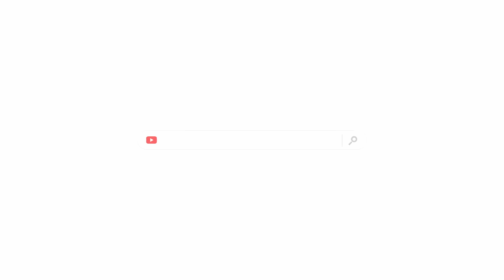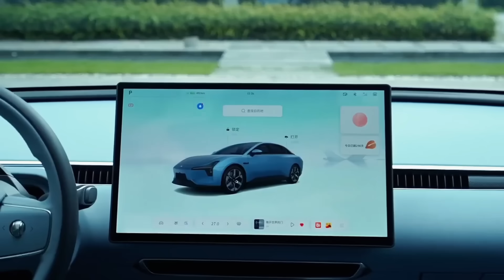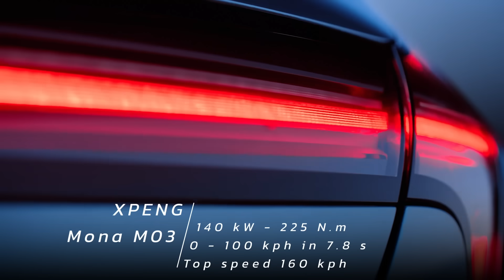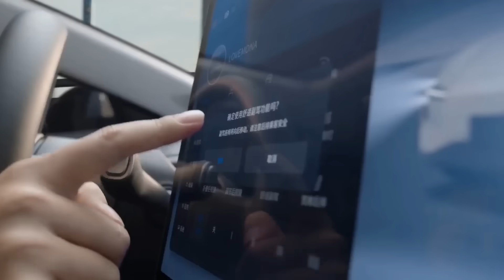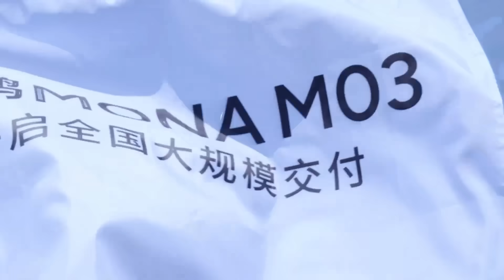วิ่งไกล 620 กม./ชาร์จ XPENG MONA M03 ราคาเริ่มต้นเพียง 5.7 แสนบาท ลุ้นขายไทยด้วย | Car Raver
หลังจากที่ในประเทศไทย มีการเปิดราคาจำหน่ายของ Xpeng G6 SUV ไฟฟ้าขนาดกลาง  ด้วยเทคโนโลยีการขับเคลื่อน สถาปัตยกรรมแบตเตอรี่ 800 V และความเร็วในการชาร์จที่รองรับได้สูงถึง 280 kW ทำให้รถยนต์ไฟฟ้ารุ่นดังกล่าวได้รับความสนใจอย่างมากหลังการเปิดตัว อย่างไรก็ตาม ด้วยราคาประมาณ 1.5 ล้านบาท ก็ยังถูกมองว่า เป็นราคาที่สูงเกินไปสำหรับลูกค้าบางกลุ่มอยู่

แต่เมื่อวันที่ 27 ส.ค 2024 ที่ผ่านมาในประเทศจีน XPENG ได้เปิดตัวรถยนต์ไฟฟ้ารุ่นใหม่ ที่เน้นการทำราคาที่สามารถเข้าถึงได้ง่ายขึ้น โดยมีราคาเริ่มต้นอยู่ที่เพียงประมาณ 5.7 แสนบาทเท่านั้น ในรุ่น XPENG MONA M03 โดยรถยนต์ไฟฟ้ารุ่นดังกล่าว จะมีอะไรที่น่าสนใจบ้าง คลิปนี้ผมจะมาเล่าให้ฟังกันครับ

Source :